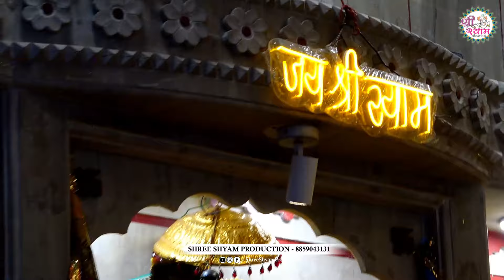निशान यात्रा - प्रथम भव्य श्री श्याम सकीर्तन | आयोजक - श्री लखदातार सेवा समिति रामपुर उत्तर प्रदेश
🔴लाइव 03 OCTOBER 2023 श्री श्याम संकीर्तन महोत्सव RAMPUR यूपी |
श्री श्याम संकीर्तन महोत्सव रामपुर।
स्थान - आदर्श रामलीला मैदान सिविल लाइन्स रामपुर
आयोजक - श्री लखदातार सेवा समिति रामपुर उत्तर  प्रदेश

Label & Copyrights :- SHREE SHYAM PRODUCTION

Kanhiya Mittal Live Today
anjali dwivedi live hathras,
anjali dwivedi ji live,
anjali dwivedi live kirtan,
anjali dwivedi live morena,
anjali dwivedi live sheopur,
anjali dwivedi shyam bhajan live,
anjali dwivedi bhajan live today,
kanhiya mittal live yamunanagar,
kanhiya mittal live bhajan,
kanhiya mittal live jagran,
kanhiya mittal live kirtan,
kanhiya mittal live agra,
kanhiya mittal live show,
kanhiya mittal live program,
kanhiya mittal live ambala,
kanhiya mittal live yogi adityanath,
kanhiya mittal live balaji bhajan khatu shyam kirtan sangrur punjab,